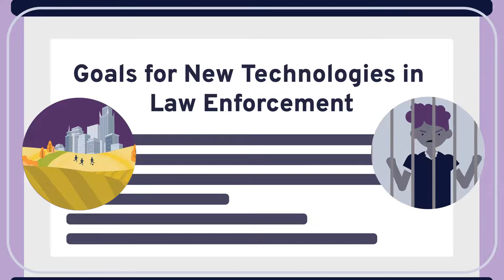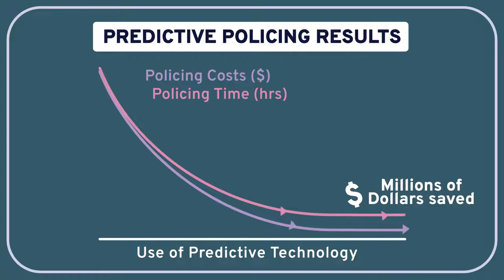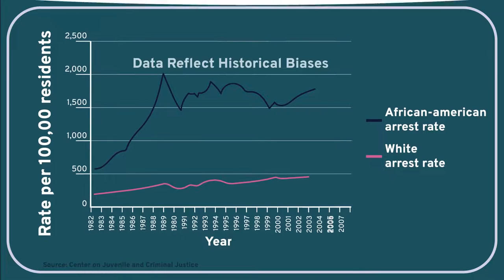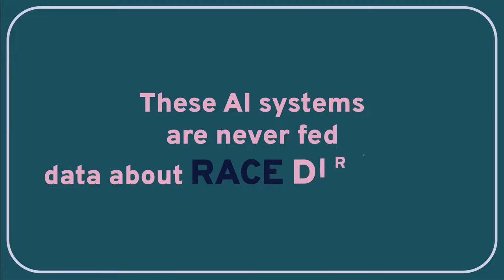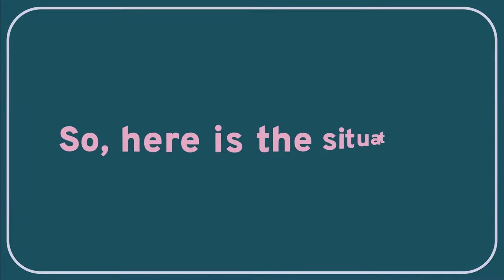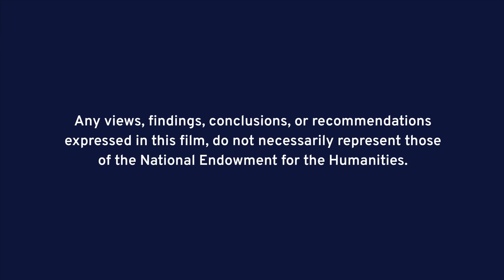PHILOSOPHY - EMERGING TECHNOLOGIES 9: Does Predictive Policing Make Us All Safer?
In this Wireless Philosophy video, Ryan Jenkins (professor of Philosophy at Cal Poly) examines law enforcement’s increased use of artificial intelligence for predictive policing. How should we balance the efficiency and safety benefits of this technology with concerns about its tendency to perpetuate historical biases and place unfair burdens on historically marginalized populations?